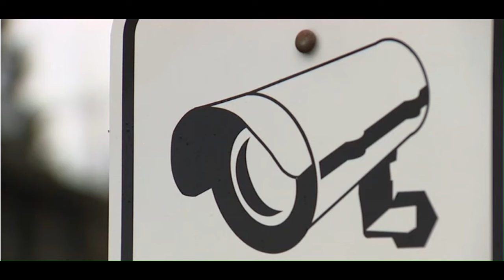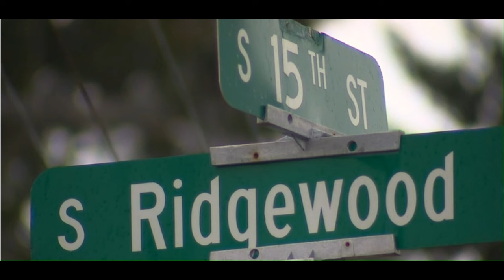Divesting Gone Wrong | Delayah Sims Got Caught Outside By Her White Thug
They told her not to go outside.

Rumble:ONLYLOGICALYT